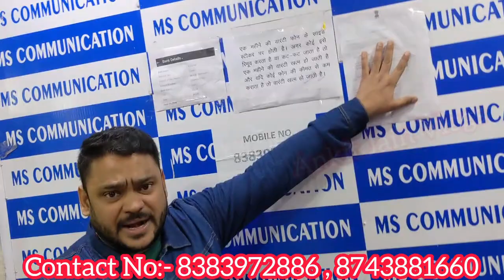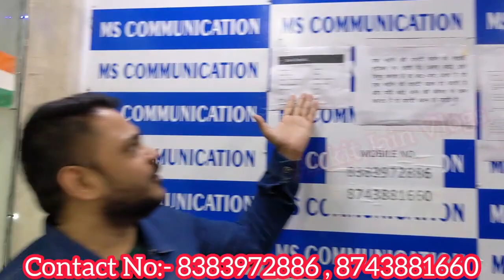iQoo 9 Best Gaming Phones Open Box Mobile || IPHONE XS Gold || 5 Gifts Free || Cash On Delivery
Shop Name:- Ms communication
Shop address:- flat no - 8/194 ground floor shop no -1 DDA market madangir Delhi 110062

(Note 10% Advance Payment)

Only Whatsapp👇👇
Mobile No:-

Note:- Comment वाले Numbers पे payment ना करे हमारी कोई ज़िम्मेदारी नही होगी किसी भी Froud की

(IF YOU FIND THAT PHONE IS NOT REACHABLE THEN , JUST SEND MSG ON WHATSAPP, YOU WILL GET THE REPLY )

Hastags..